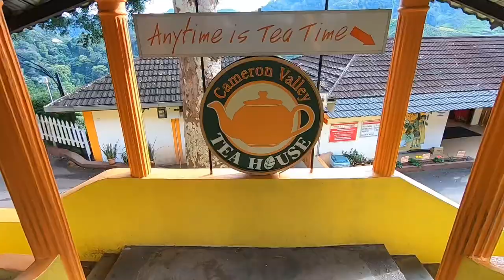Taman Negara // Cameron Highlands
Taman negara :
- village aborigène
-pirogue
-canopy walking
-trekking
-night walking

Cameron highlands :
- champs de thé
- trekking
-dégustation de Thé